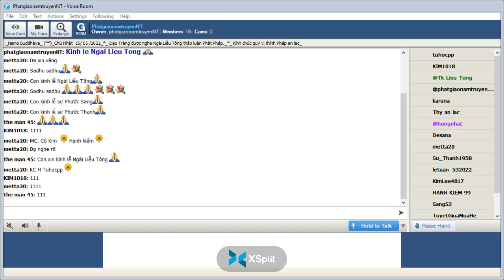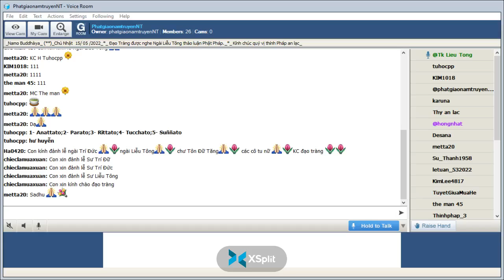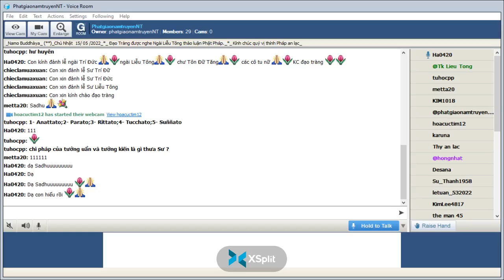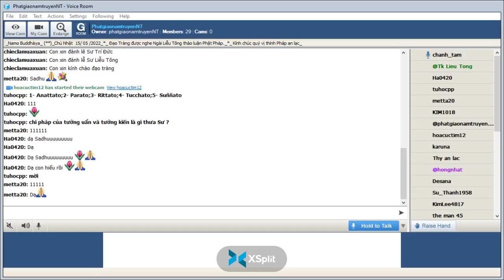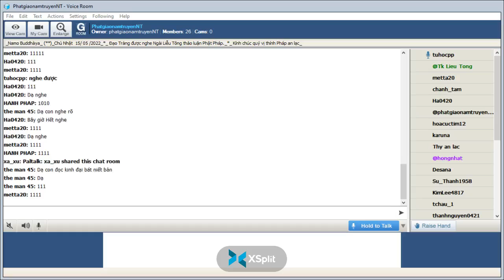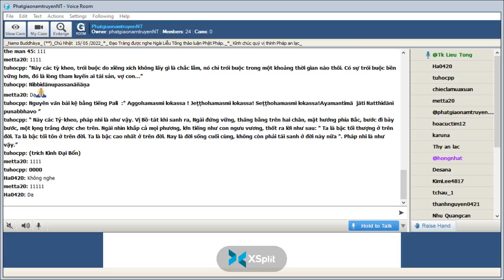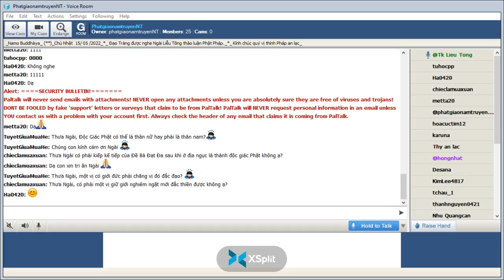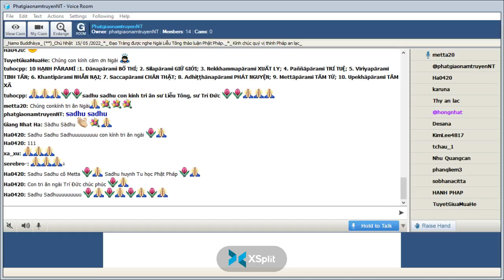PhatgiaonamtruyenNT Chủ Nhật May 15-2022. Ngài Liễu Tông Trả Lời Phật Pháp